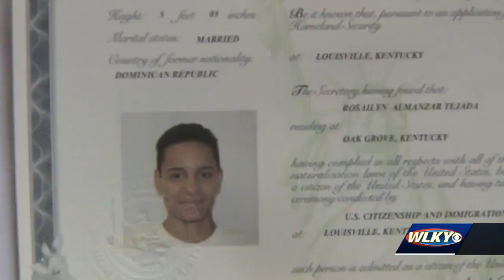More than a dozen service members officially become U.S. citizens during a naturalization ceremon...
More than a dozen service members officially become U.S. citizens during a naturalization ceremony at Fourth Street Live